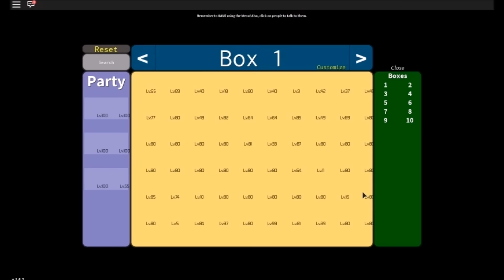GIANT PROJECT POKEMON ROBLOX GIVEAWAY!!!??? RAYQUAZA!!? 2500 Subscriber Special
To enter:
1: Like
3: Comment your IGN and your favorite Pokemon